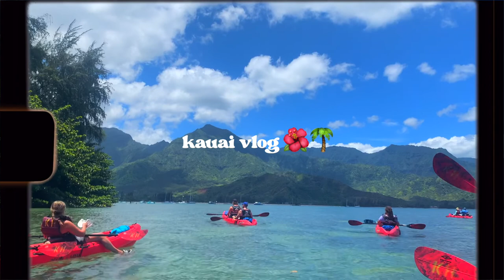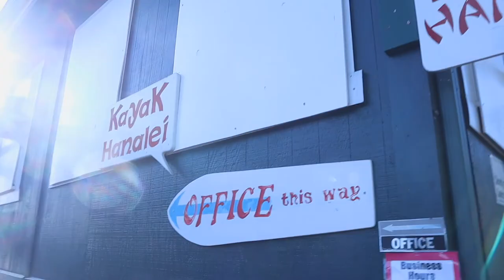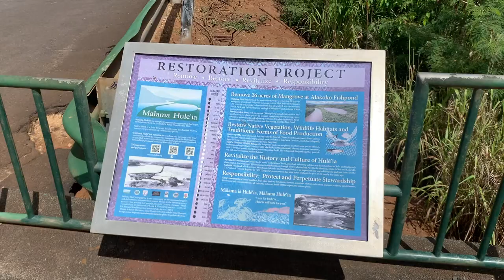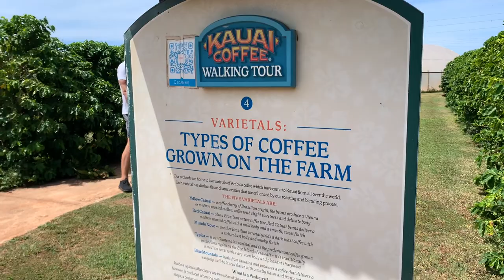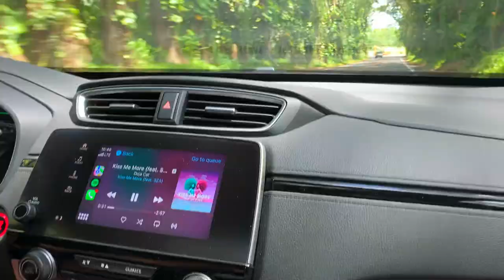WEEK IN KAUAI HAWAII 🌺 | hawaii travel vlog 🌴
hi friends! long time since i posted a video. this is my travel vlog to kauai, hawaii as a way to celebrate my graduation from college! kauai has such beautiful greenery, we went on a boat tour to see the napali coast, snorkeled, kayaked the hanalei river, rode an ATV, and more! hope you enjoy the vlog~

💁🏻‍♀️ about me 💁🏻‍♀️
Senior at UC Berkeley studying Business Administration (Haas School of Business) & Data Science